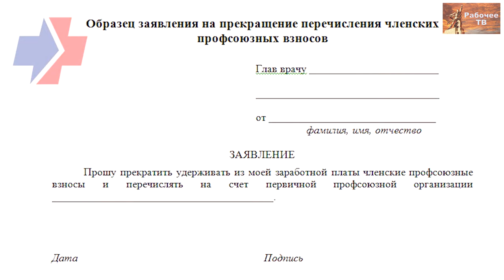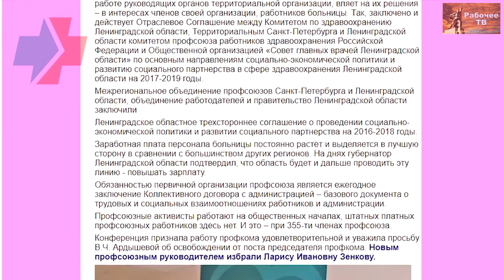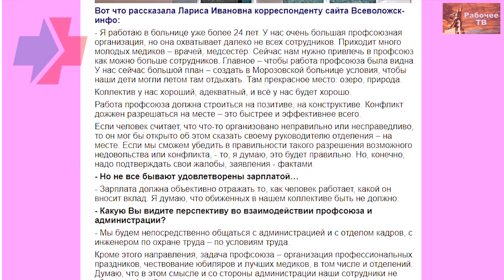Как выйти из "карманного" профсоюза и вступить в профсоюз Действие. Г.В.Бобинов. 03.11.2020.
Как выйти из "карманного" профсоюза и вступить в профсоюз Действие. Григорий Вячеславович Бобинов, врач СМП. 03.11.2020.
Трудовой конфликт во всеволожской больнице позволяет рассмотреть все классические приёмы по принуждению коллектива реализовывать интересы работодателя.
По одной статье в интернете становится понятным, кто правит бал в "официальном" "карманном" профсоюзе. Руководители этого профсоюза даже не догадываются, что такое коллективный договор, и насколько это базовый документ, но своим интервью выводят сами себя на чистую воду.
Представляем вам профсоюз Зав Завычей и Зам Замычей, а, главное, как из него выбраться с малейшими потерями нервных клеток.

Для пожертвований в Фонд Рабочей Академии:
Карта Сбербанк:
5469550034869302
Михаил Васильевич П.
WebMoney:
P